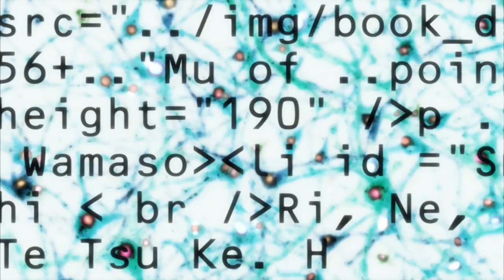The Insanity of Accelerator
Accelerator from A Certain Magical Index doesn't get brought up too much when it comes to overpowered characters in anime even though he has some CRAZY moments.  This is a video discussing just how nuts Accelerator is as a character. The Insanity of Accelerator.

Music used in video:
0:00
SHANARAH - Take this to your heart

1:12
Meezow- Oppai

2:02
shy. - stellar.

2:39
「Lunari」 - Star!

3:25
AzureNova - Maybe One Day

4:08
BEACHH - +

5:14
AzureNova - G L E I P N I R

5:46
「Lunari」 - Alone